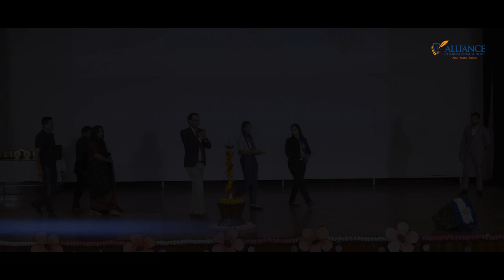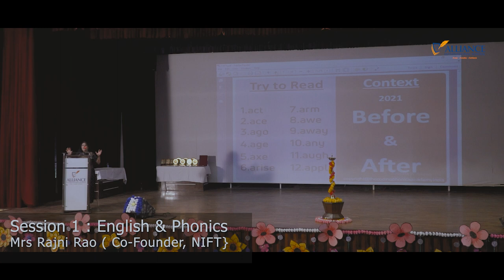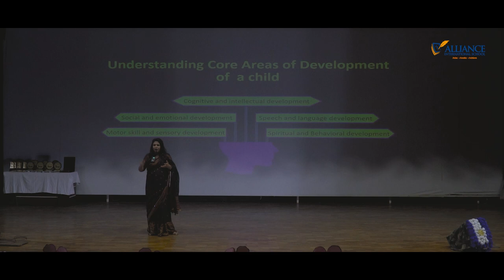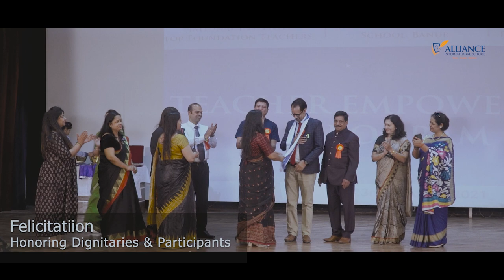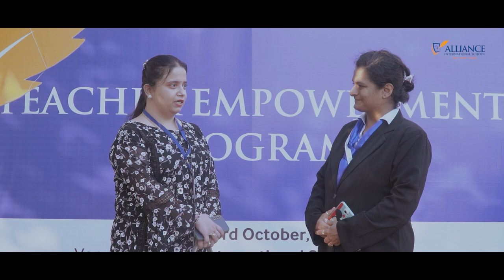Teachers Empowerment Program | NIFT | AIPA | AIS Banur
Alliance International School, Banur.

Glimpses of TEACHERS EMPOWERMENT PROGRAM FOR FOUNDATION YEARS organised by ALL INDIA PRINCIPALS ASSOCIATION In Collaboration With NIFT & ALLIANCE INTERNATIONAL SCHOOL on 23rd October 2021 at Alliance International School Campus.

Enrol Your Child now!